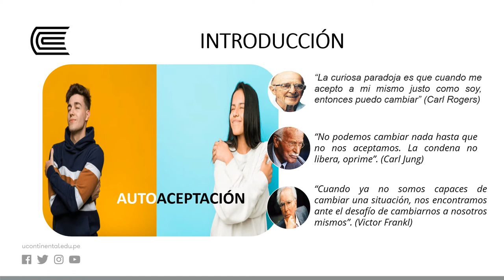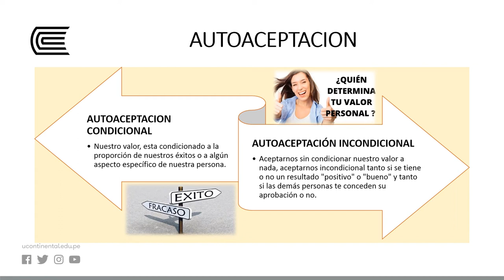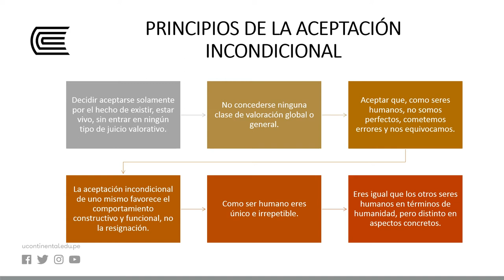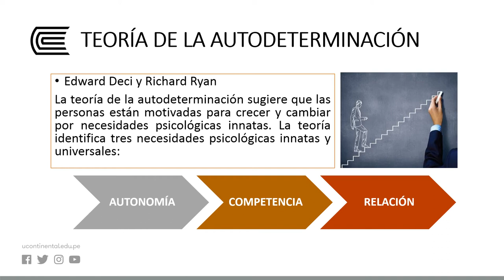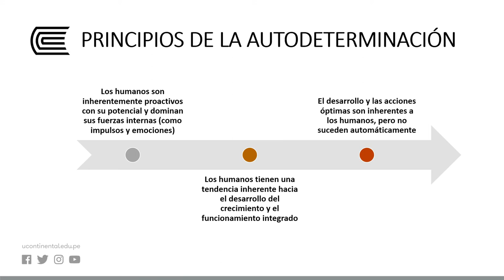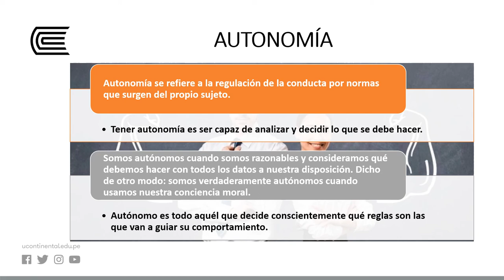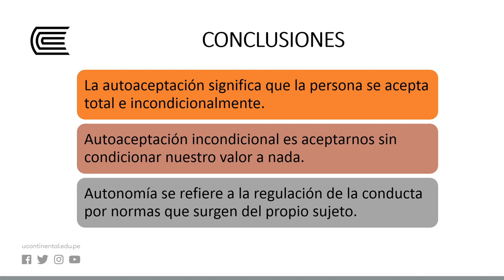Autoaceptación y Autonomía